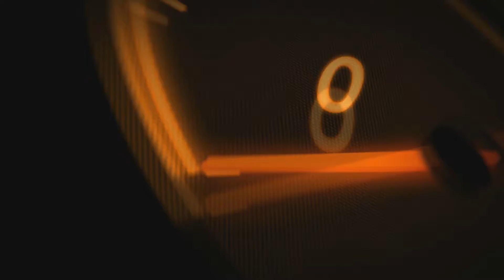DIREÇÃO HIDRÁULICA - COMO PREVENIR DEFEITOS.